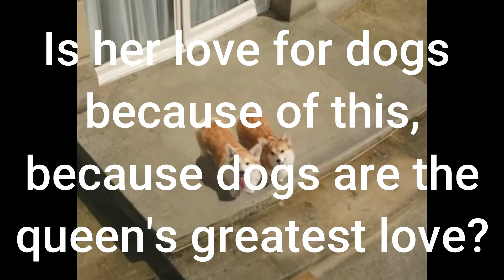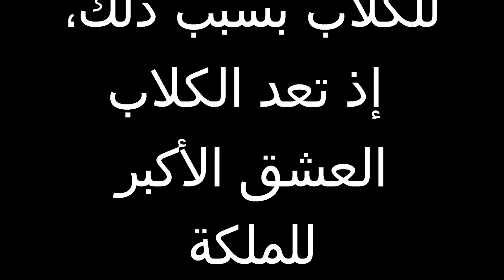Is Princess Haya Bint Al Hussein's love for dogs influenced by Queen Elizabeth II?